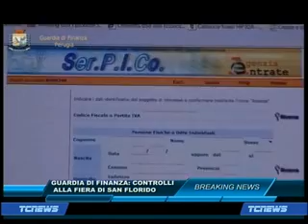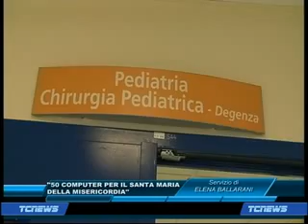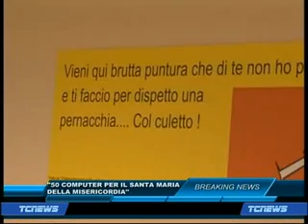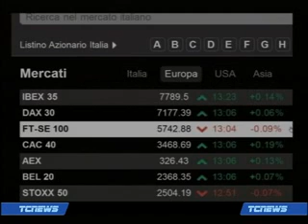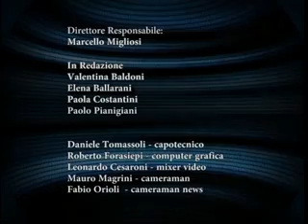TC NEWS 21 11 12 PRIMA EDIZIONE